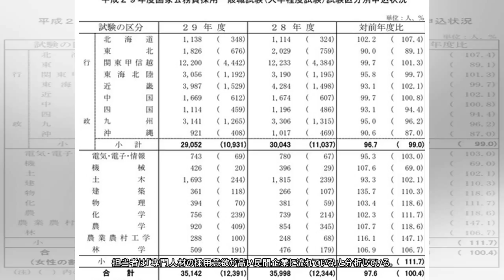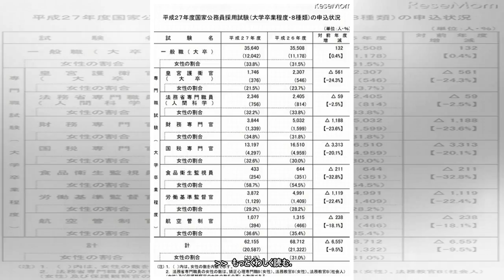国家公務員の試験申込者減